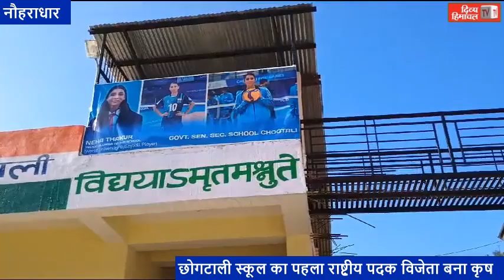छोगटाली स्कूल का पहला राष्ट्रीय पदक विजेता बना कृष